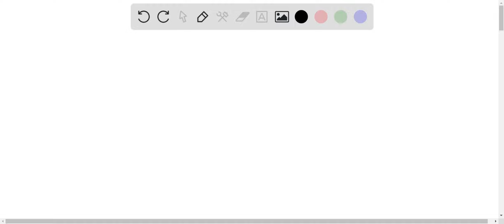Distilled white vinegar is a solution of acetic acid, CH3COOH, in water. A 0.500-L vinegar solution…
Distilled white vinegar is a solution of acetic acid, CH3COOH, in water. A 0.500-L vinegar solution contains 25.2 g of acetic acid. What is the concentration of the acetic acid solution in units of molarity?